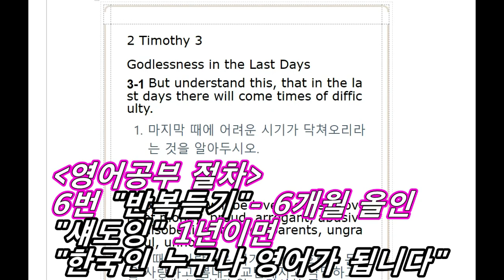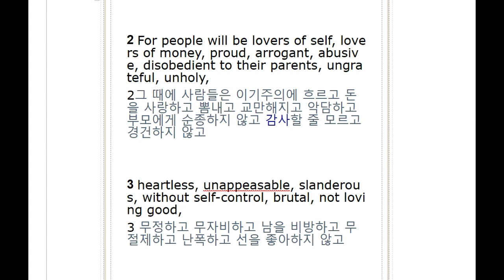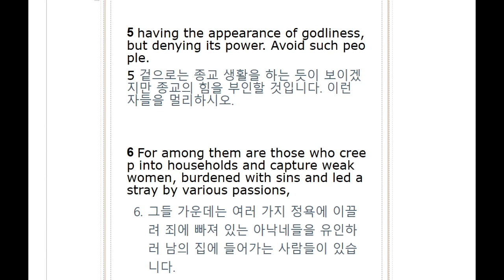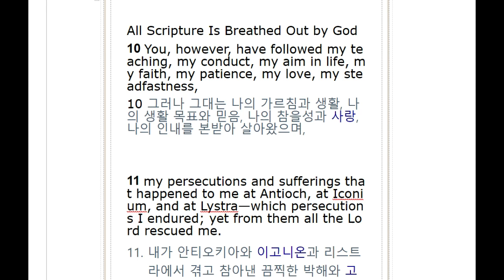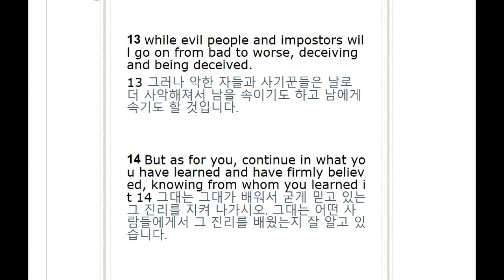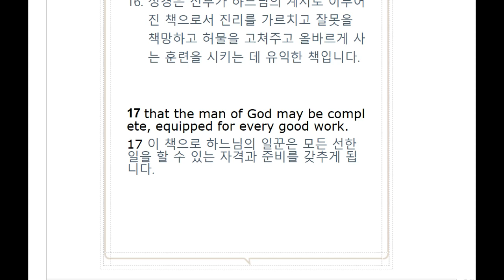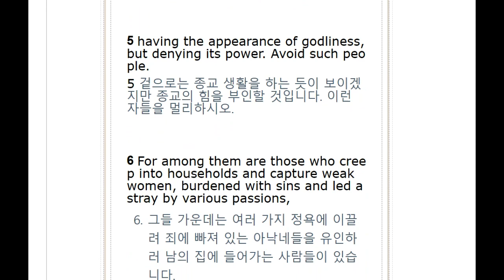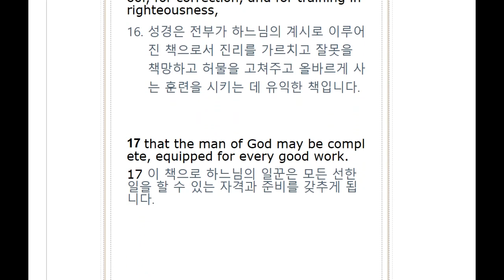All English Bible/ 2 Timothy 3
영어성경공부, 영어성경암송, 영어성경읽기 등의 공부방법에 아주 적합한 영어성경공부 이 시간은 디모데후서 3장으로 영어공부 합니다.

디모데후서 3장으로 영어공부를 듣기를 기본으로, 동시통역 방식의 '섀도잉' 시도합니다..

6번을 반복하게끔 프로그램이 짜여졌는데요, 부족하면 한번, 두번 더 돌려보시면 되구요..